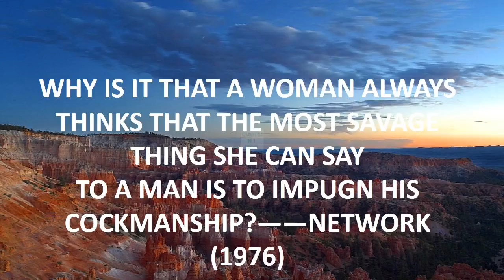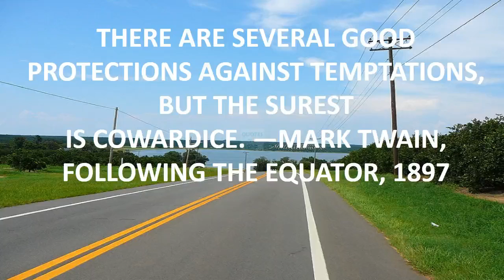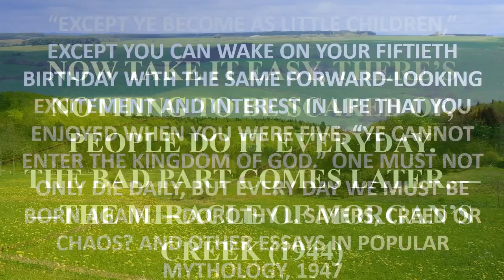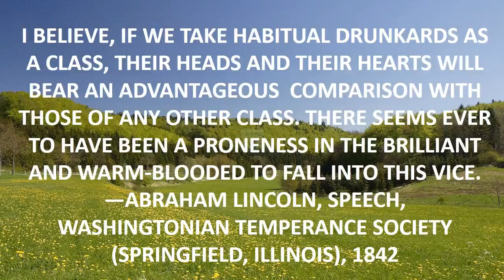motivational quotes video